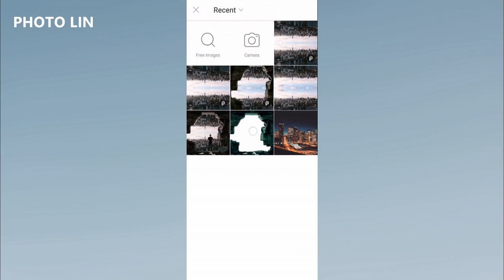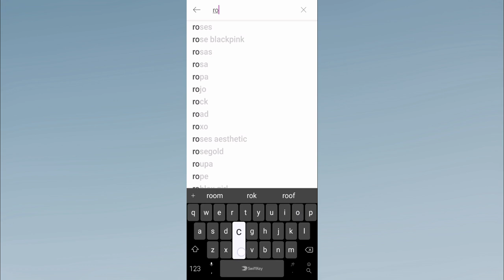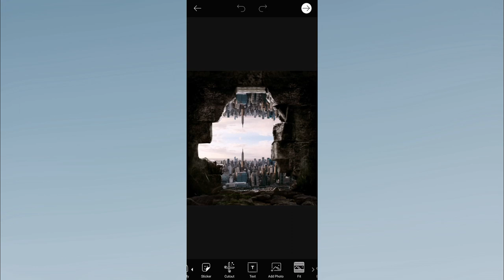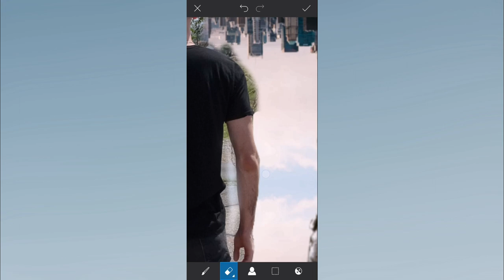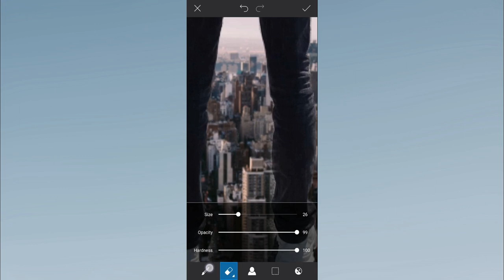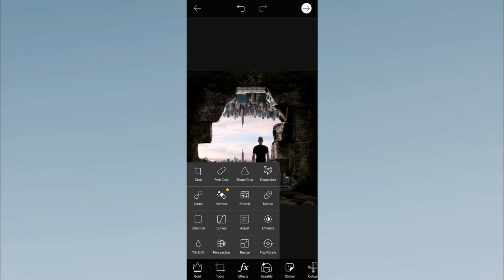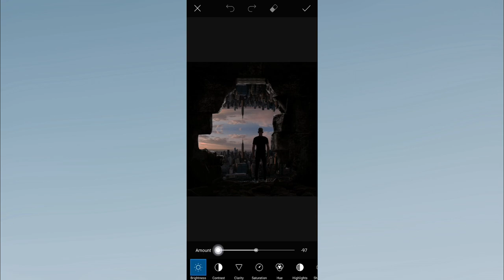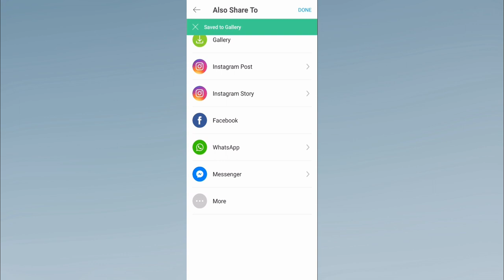PicsArt Upside Down Effect | PicsArt Tutorial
In this video, I am showing you how to make PicsArt upside down effect. Enjoy.